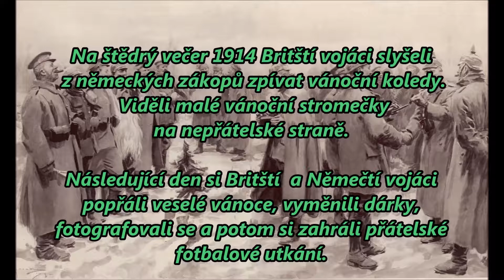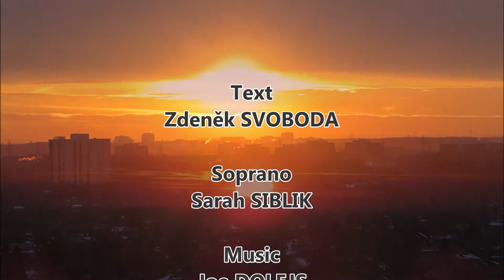The Christmas song: Vánoční písnička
song # 6 of from: Advent and Christmas songs